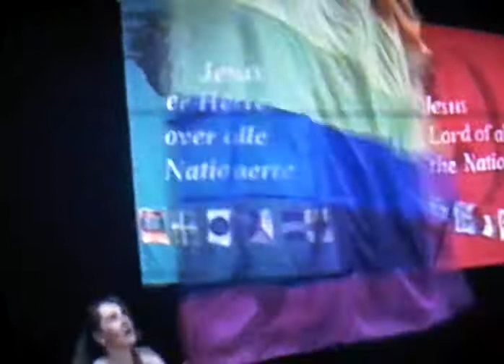Before the throne 3